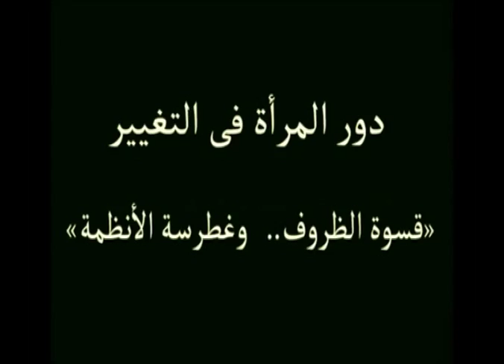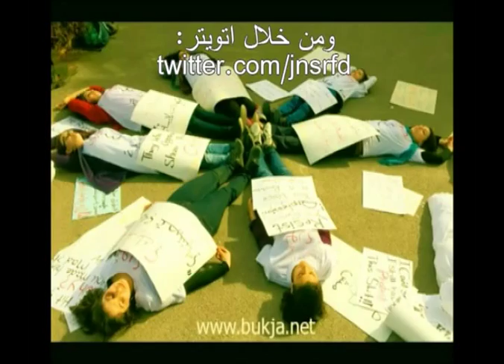حلم التغيير | من إنتاج فتيات المنظمة الشبابية للتكتل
فيديو أعدته فتيات التكتل عن دور المرأة العربية في صناعة التغيير تحت عنوان "حلم التغيير"